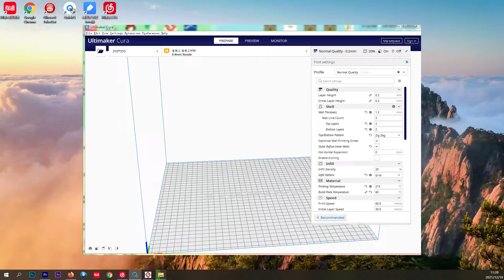TRONXY Gemini S 3D Printing DIY Christmas Party Snowflake Earrings—Unique Beauty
DIY Christmas Ornaments Phase 2 Video Show—DIY earrings with 3D Printer（ for 3D Printed Christmas Presents and Christmas Ornaments. ）
The 3D Printer used in the video is the TRONXY Gemini S.
Reflects two modes of Dual Color Mode and Duplication Mode

1. 🎅The filament used for the 3D printer is PLA white filament (any DIY color can be used)

🎅3D Model List
(1) Snowflake Earrings: